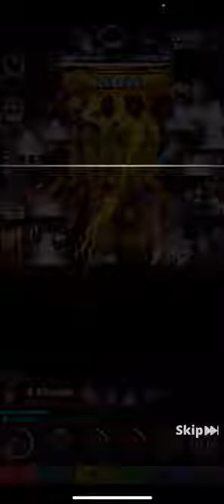Tap Titans 2 | EQUIPMENT'S | GOLD GUN AT